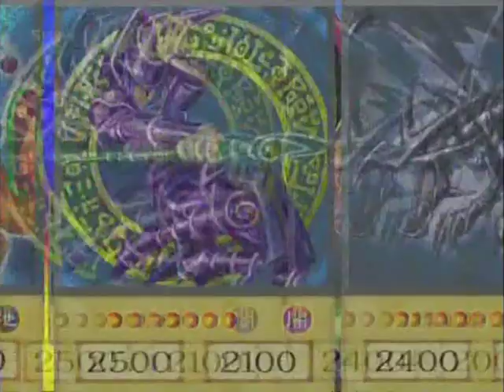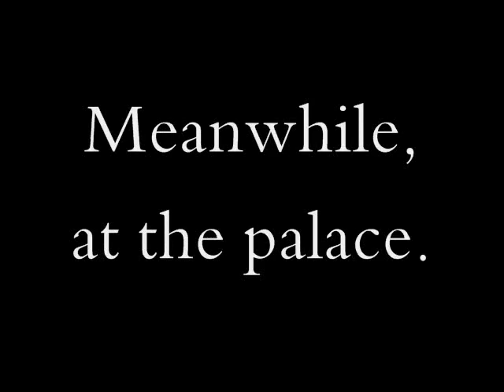YGOTASPW - S2:E09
Sit back, relax, and... 11 minutes!  Good luck.